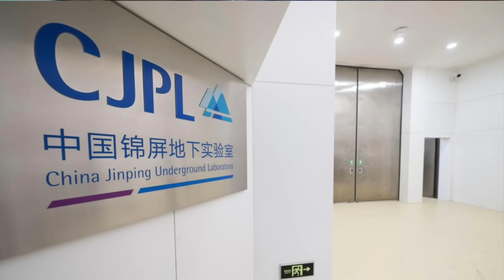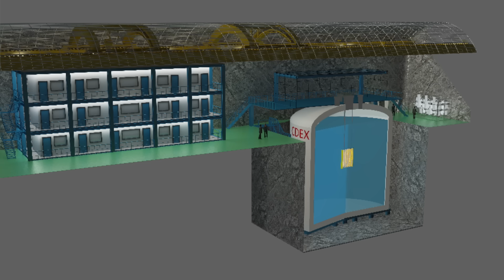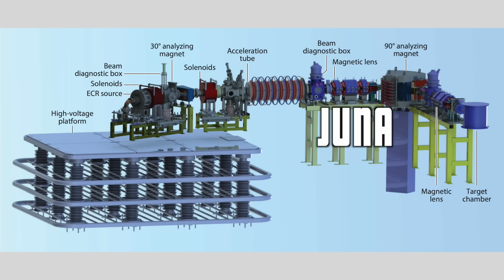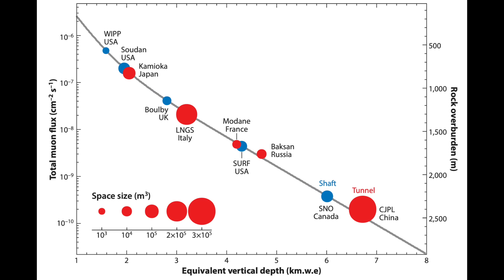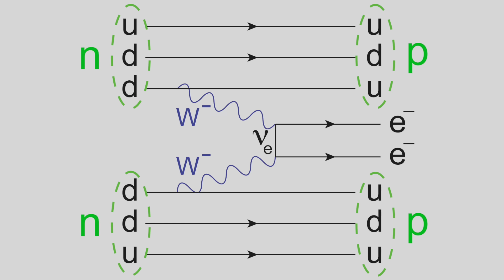China's hidden wonder: The world's deepest & cleanest dark matter laboratory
In this week's video, let's talk about the new expansion of China Jinping Underground Laboratory (CJPL), the Deep Underground and Ultra-low Radiation Background Facility for Frontier Physics Experiments (DURF).

Links:

Media credits:
Nebula: NASA/Kritsuk Norman
Various video clips: CJPL
Various images: Li Jianmin
Star: ESO/Calcada

Special thanks to my YouTube Members:  Annex Celestial, Wheely Big Bike Trip, Steven Yee, Thomas Seiler, Anders Welander, Bill Fratt, David Brant, John Lewis & Kristóf Lovas. You can also sign up on my channel page!